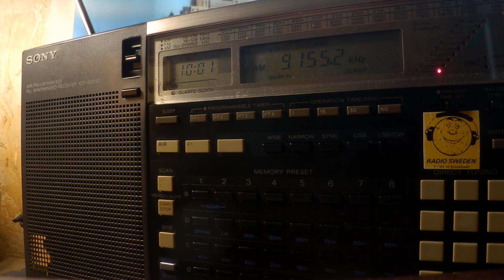15 11 2019 HM01 Cuban Spy Numbers station in Spanish 1000 on 9155 Bejucal